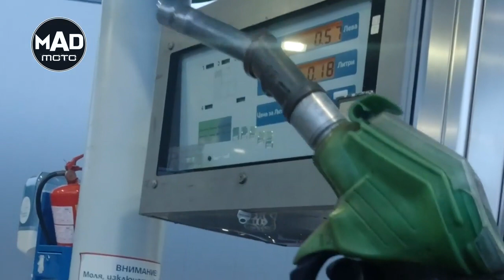Вижте как ни цакат родните бензиностанции